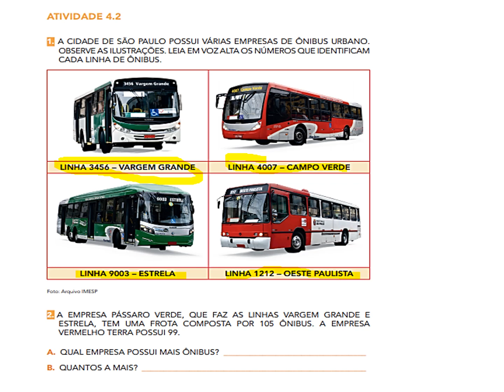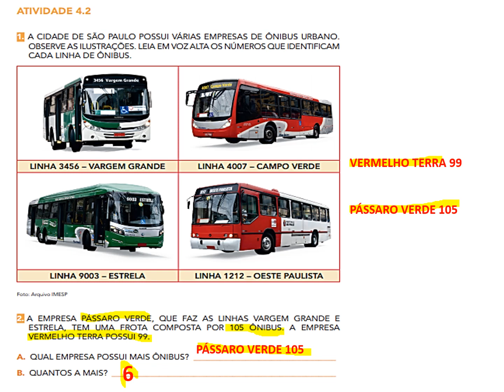EMAI 2º ANO- ATIVIDADE 4.2 LUGARES E ÔNIBUS (SEQUÊNCIA 4)